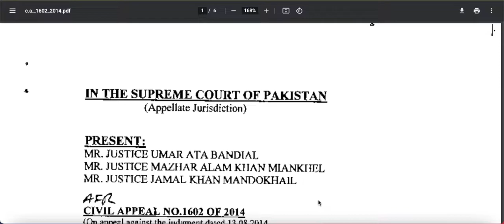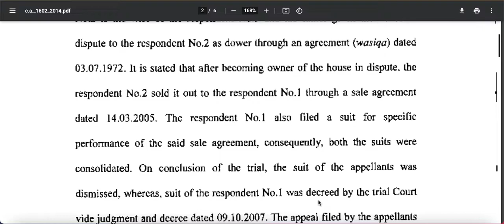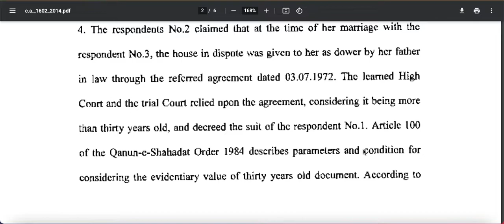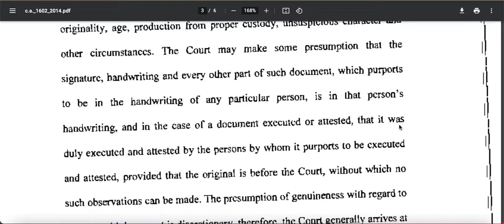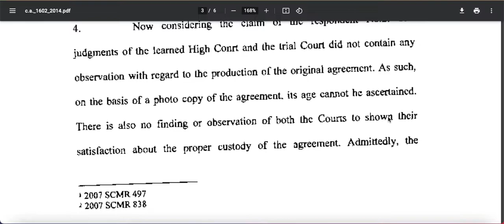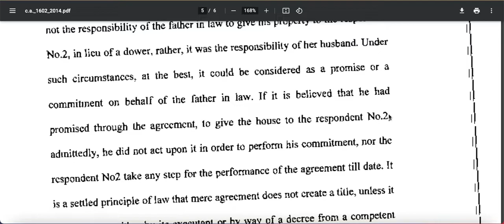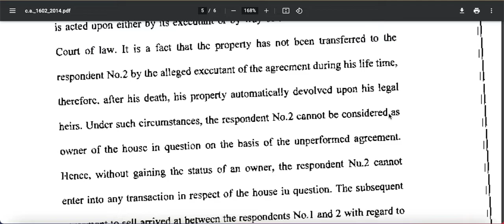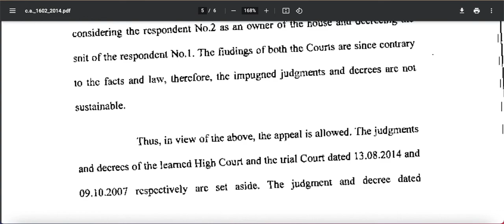supreme court of pakistan on Haq mehar, Sale on stamp paper, 30 years old document